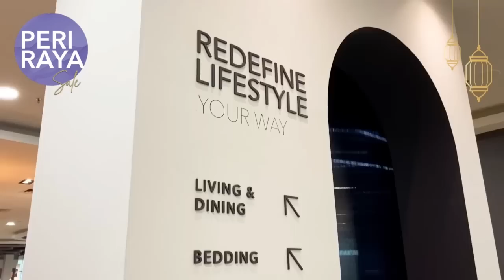All NEW living room furniture from MAJUHOME's PERI Raya collection @ The Curve showroom!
Your home is a reflection of who you are, and we're here to help you make it shine.

Our MAJUHOME Concept showroom at The Curve is the perfect place to find furniture that will help refresh your space in style. As one of the largest premium furniture mall in the Klang Valley, boasting an impressive 40,000 sqft, you'll be spoilt with the latest designs in home furnishing products.

Check out our 𝒍𝒊𝒗𝒊𝒏𝒈 𝒓𝒐𝒐𝒎 selection from our PERI Raya collection, a line is that is specially curated with modern and eclectic pieces that will transform your home from drab to fab!

One of our favorites is the LOVELL Sofa, selling at RM3,999 that embodies all of the best qualities of modern and contemporary design: smooth curves, smart details and an overall sense of durability. And it looks divine when styled alongside the VENEZIA series with its marble top and piano-bake-finish fluted panels - be it the coffee table, TV cabinet or sideboard - you will instantly take your home's interior to new heights.

The THESA Bench helps you get more out of your space. This modern, chic piece features luxe faux leather upholstery with tufting and gold stainless steel legs that will make a statement. Best part, you can place it in any room setting and it will work well!

Get your hands on our PERI Raya collection available at a discounted price for a limited time only, at The Curve showroom. Call or locate us via Waze.

𝑴𝑨𝑱𝑼𝑯𝑶𝑴𝑬 𝑪𝒐𝒏𝒄𝒆𝒑𝒕:
𝑺𝒆𝒕𝒂𝒑𝒂𝒌

Rumah anda mencerminkan siapa anda dan kami bersedia membantu untuk menyerlahkannya.

Bilik pameran Konsep MAJUHOME kami di The Curve ialah tempat yang sesuai untuk mencari perabot yang akan membantu menyegarkan ruang anda dalam gaya. Sebagai salah satu pusat beli-belah perabot premium terbesar di Lembah Klang, dengan keluasan 40,000 kaki persegi, anda akan dimanjakan dengan reka bentuk terkini dalam produk kelengkapan rumah.

Lihat pilihan ruang tamu kami daripada koleksi PERI Raya, satu barisan yang disusun khas dengan potongan moden dan eklektik yang akan mengubah rumah anda daripada menjemukan kepada hebat!

Salah satu kegemaran kami ialah Sofa LOVELL, dijual pada harga RM3,999 yang merangkumi semua kualiti terbaik reka bentuk moden dan kontemporari: lengkung licin, butiran pintar dan rasa ketahanan keseluruhan. Dan ia kelihatan hebat apabila digayakan bersama siri VENEZIA dengan bahagian atas marmar dan panel bergalur - sama ada meja kopi, kabinet TV atau papan sisi - anda akan serta-merta membawa bahagian dalaman rumah anda ke tahap yang lebih tinggi.

Bangku THESA membantu anda memanfaatkan lebih banyak ruang anda. Potongan moden yang bergaya ini menampilkan upholsteri kulit tiruan yang mewah dengan jumbai dan kaki keluli tahan karat emas yang akan membuat kenyataan. Bahagian yang terbaik, anda boleh meletakkannya dalam mana-mana tetapan bilik dan ia akan berfungsi dengan baik!

Dapatkan koleksi PERI Raya kami dengan harga diskaun untuk masa terhad sahaja, di bilik pameran The Curve. Hubungi atau cari kami melalui Waze.